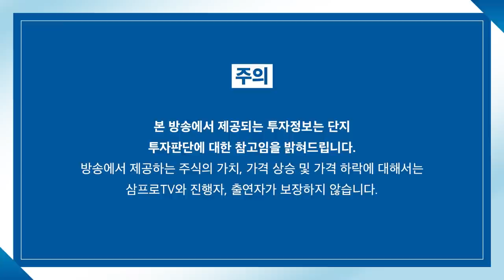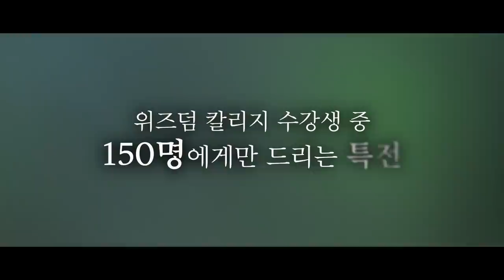[증시 염탐정] 하락세 속에서 강세 보이는 원자재 관련주 f. 이베스트투자증권 염승환 이사